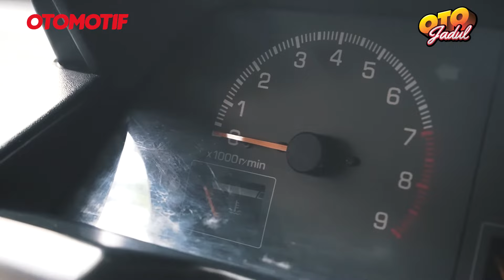Daihatsu Charade Winner 1994 - Masih Orisinal & Fiturnya Komplet | Otojadul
Salam Otojadul,
Dalam kesempatan ini kami berbincang dengan Om Budi, pemilik Daihatsu Charade tentang mobil 90-an yang belum lama ini didapatnya.

Om Budi kepincut Daihatsu Charade ini lantaran mobil ini masih termasuk kategori orisinal, selain itu fitur dan kelengkapan di dalamnya masih berfungsi dengan baik.

Nah, simak video ini untuk liputan lengkapnya yaa